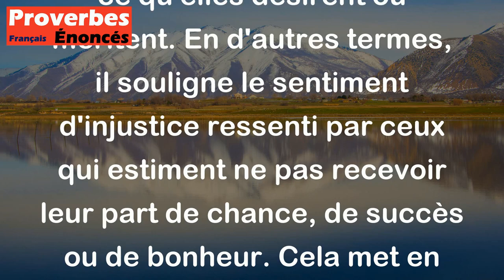Proverbe Français - Le destin semble injuste à qui n'en reçoit rien.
Ce proverbe français "Le destin semble injuste à qui n'en reçoit rien" signifie que certaines personnes peuvent se sentir frustrées ou déçues par leur sort dans la vie lorsqu'elles n'obtiennent pas ce qu'elles désirent ou méritent. En d'autres termes, il souligne le sentiment d'injustice ressenti par ceux qui estiment ne pas recevoir leur part de chance, de succès ou de bonheur. Cela met en lumière la perception subjective de l'injustice du destin, qui peut varier d'une personne à l'autre en fonction de ses attentes et de ses expériences.